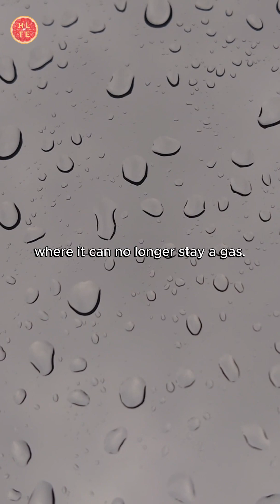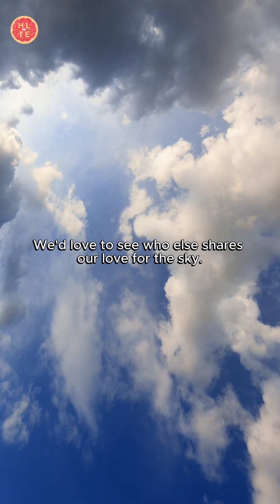How Do Clouds Form? The Science Behind the Sky! ⛅️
Have you ever stopped to wonder how clouds are formed? 🌥️ From invisible water vapor to the fluffy giants in the sky, there’s a fascinating science behind their creation. In this video, we break it all down—step by step—revealing the hidden role of particles like dust and salt.